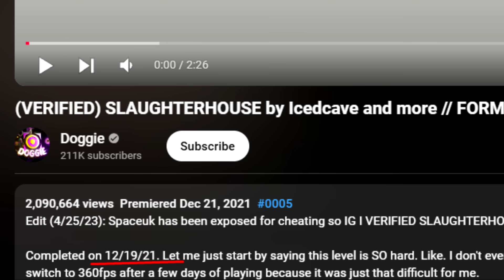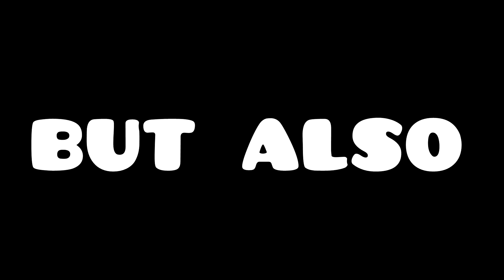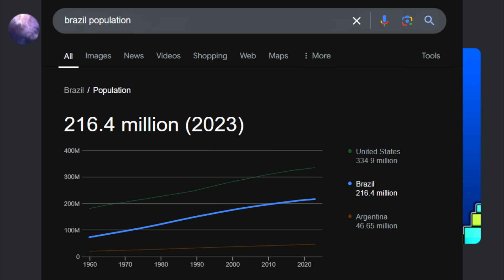Doggie Makes INSANE Run On Grief + Unexpected GD Lite Update!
In this video I'll talk about the new progress that the player Doggie recently managed to make on the top 1 level Grief. As well as the unexpected update that Geometry Dash Lite received. Also, there are some cool levels and memes! I hope you'll like it!